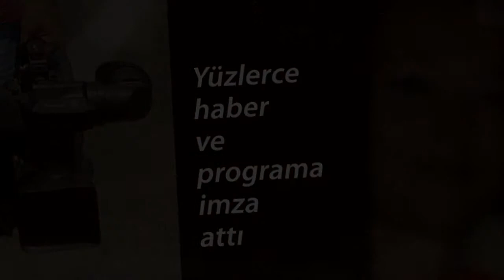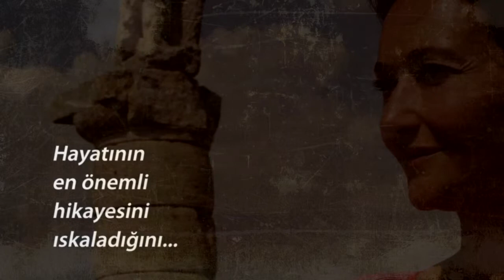On The Path of My Father: Palestine / Babamın İzinde; Filistin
'Babamın İzinde; Filistin’ is a story that the presenter Bilge Egemen tells from her own voice and discovers her own roots. Bilge Egemen chases the past of his Palestine originated father Dr. Nizam Egemen (Hamdi) that she lost suddenly in 2004 and thus didn't have time to listen this story directly from him. She talks with her family members that scatter all around the world, and follows the traces of past from Turkey to Jordan, Kuwait, Israel and finally to Israel in this documentary sharing their departure/escape from Palestine in 1948 (when her father was only 10).

“Babamın İzinde; Filistin”, programın sunucusu Bilge Egemen’in kendi ağzından anlattığı ve kendi köklerini keşfettiği bir hikâyedir. Bilge Egemen, Filistin asıllı bir doktor olan ve 2004 yılında aniden kaybettiği babası Nizam Egemen’in (Hamdi), hayattayken çok da anlatamadığı geçmişinin izlerini sürüyor. Dünyanın dört bir yanına dağılmış ailesiyle görüşüyor, onlardan 1948 yılında (babası 10 yaşındayken) Filistin’den ayrılış/kaçış hikâyelerini anlatan bu belgeselde Bilge Egemen; Türkiye’de, Ürdün’de, Kuveyt’te, İsrail ve son olarak Filistin topraklarında geçmişinin peşinden gidiyor.

producer & director / yapımcı & yönetmen: İbrahim Güldalı
creadet by & copywriter / proje tasarımı & metin yazarı: Bilge Egemen
director of photography / görüntü yönetmeni: Atilla Güler